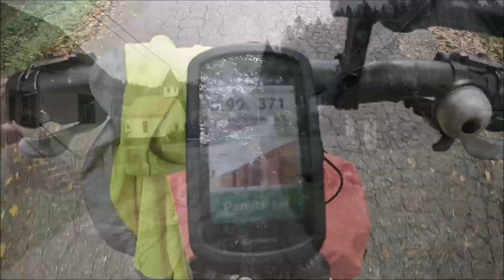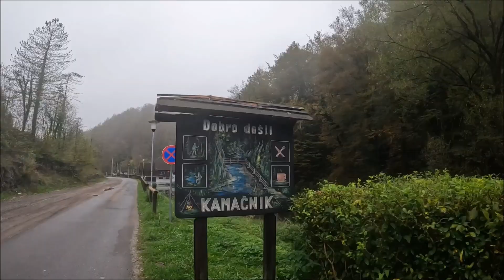Wild Trails of Gorski Kotar (3)- Čabar-Vrbovsko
FILMED ON LOCATION:
Čabar-Plešce-Zamost-Turke-Gašparci-Gusti Laz-Brod na Kupi-Golak-Zahrt-Lokvica-Brod Moravice-Moravice-Vrbovsko
DIRECTED BY:
Ivica Kurtović
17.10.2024- the actual date the video was filmed.